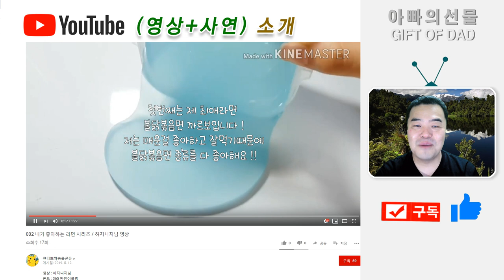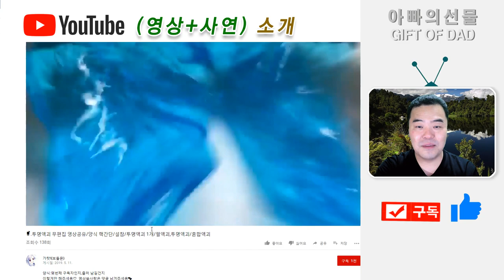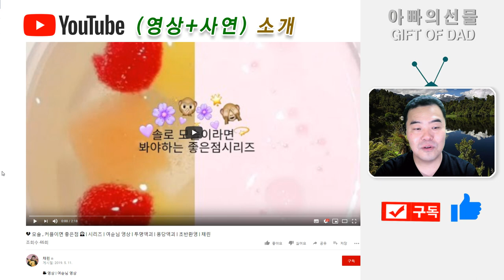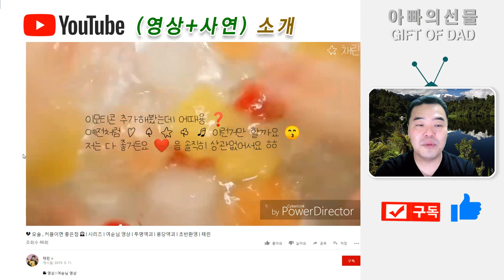48회.저는 좋아하는 남사친이 있어요../사연라디오/슬라임라디오/영상소개 사연소개/배경영상 출처 빠다구얌마백다련님 [아빠의선물]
이번영상은 빠다구 얌마백다련님 영상을 사용해서 사연 소개해
드립니다.

영상소개 해드렸던 링크는 아래와 참고하세요.

사연 많이 보내주시기 바랍니다.~

영상 소개 원하시는 분은 본인 영상 링크주소를 댓글로
남겨주시면 3분정도 소개해 드리도록 하겠습니다.